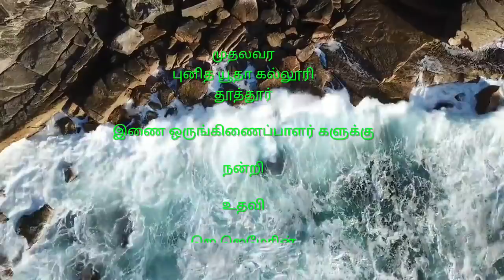குமரி மாவட்ட நெய்தல் நில மக்களின் இன்றைய வளர்ச்சி | புனித யூதா கல்லூரி, தூத்தூர் | 26/06/2020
பின்னோட்ட படிவம் பெற  உரலியை (link)அழுத்தவும்
இந்த பின்னோட்ட படிவம் நாளை மாலை 5 மணி வரை இணைப்பில் இருக்கும்